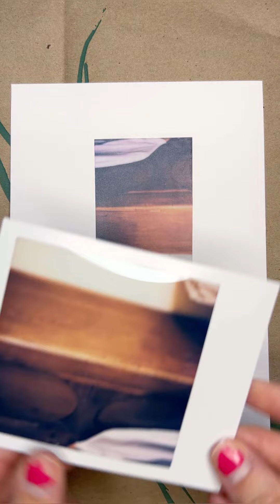Collage Time-Lapse | Sunlit Memories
In this video, I create Collage 105 using Xerox copies of my own original and found photography.

The photographic imagery I use in this collage are as follows: (top) a Polaroid of an armoire in my sister's house, her husband's office; (bottom) the arm and blonde hair of my twin sister, age 2, 1981.